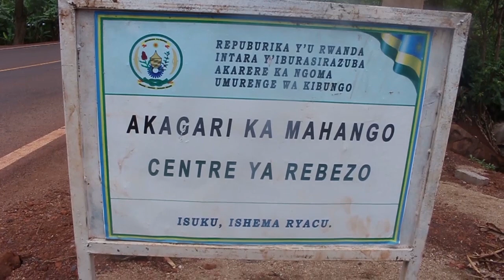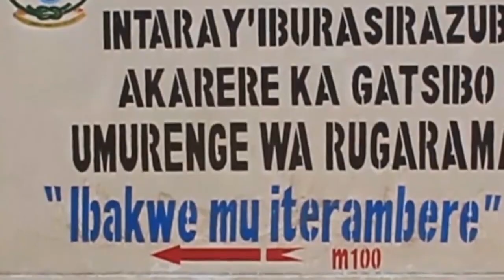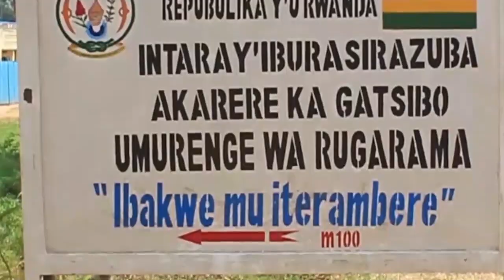Ni akumiro!! Umugabo bamubujije gusezerana n'umugore kuko badahuje ubwoko